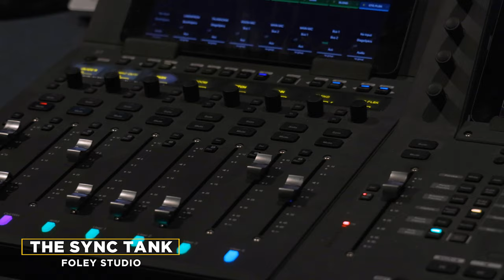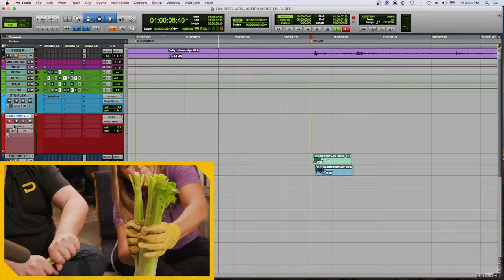How to Record Scary Sounds | Recreating Iconic Horror Foley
On this special episode of Sound 101 Andrew from Deity heads back to The Sync Tank with foley master Jody - this time to do some gnarly horror foley sound effects and record impacts, crushes, and stabs. They try their hands at recording some violent and squishy gore sounds to replace the foley from a few popular horror movies.

Curious how to record horror sound effects? This video has all the answers!